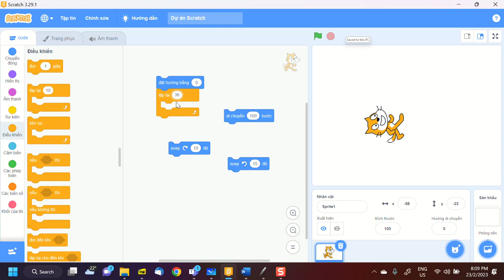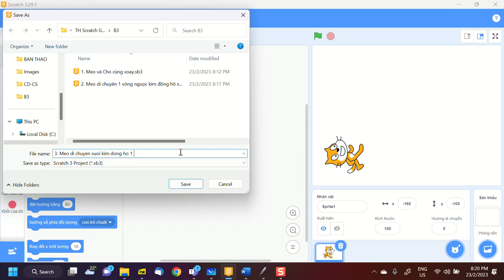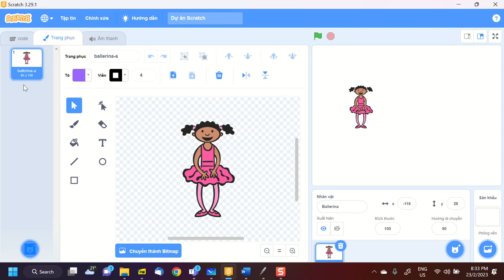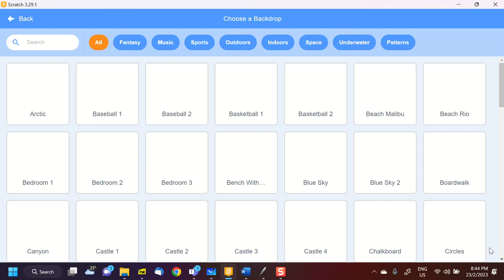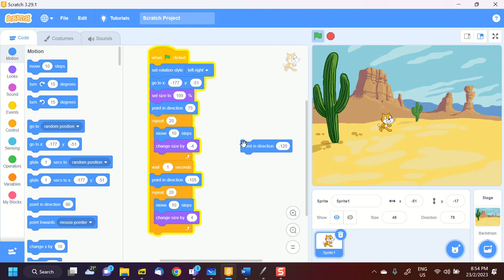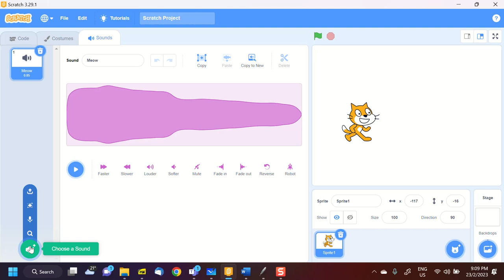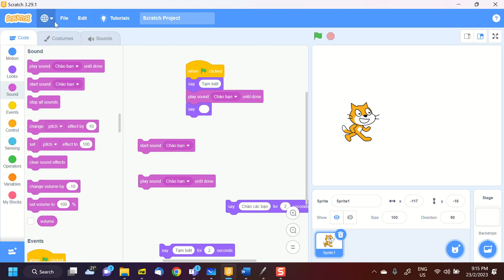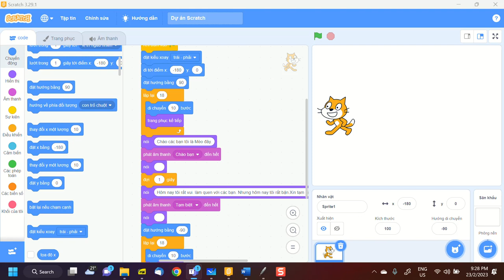B3, Bai 2.2 2023 02 23 21 28 43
Video buổi học 3, tiếp bài 2.